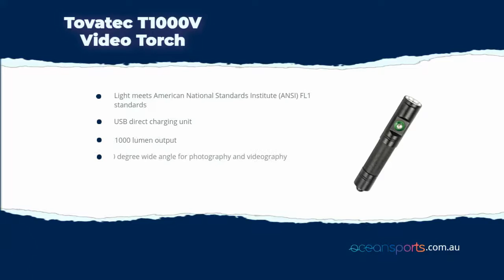Tovatec T1000V Video Torch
Tovatec T1000V USB Video Light Torch

The Tovatec 1000 USB Video dive light is a handy, compact and powerful light. With its clear, clean 120º beam angle, it is the perfect light on any dive. Excellent for photography and video! Features a visual battery charge indicator ( green = full • yellow = half • red = low ). The integrated USB charger means no reason to take the battery out of the light! Includes durable, padded case. For underwater use ONLY

Features:
Light meets American National Standards Institute (ANSI) FL1 standards
USB direct charging unit
1000 lumen output
120 degree wide angle for photography and videography
100%, 50%, power level
Emergency strobe